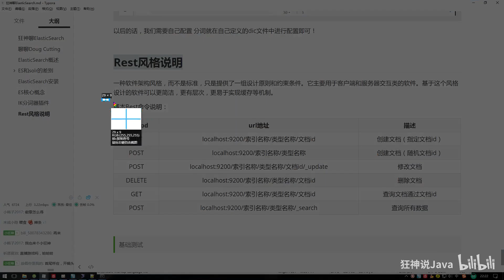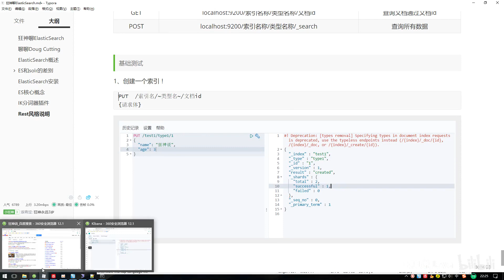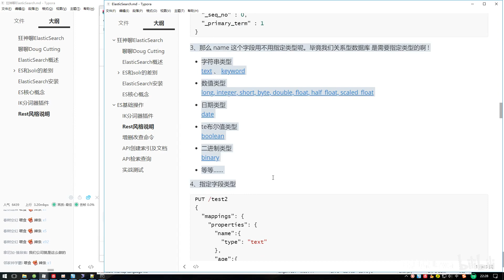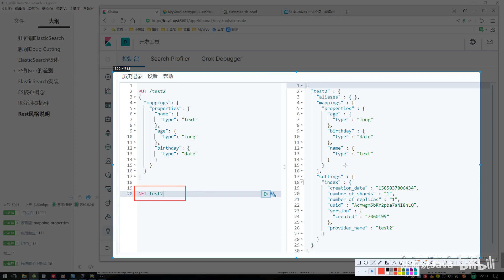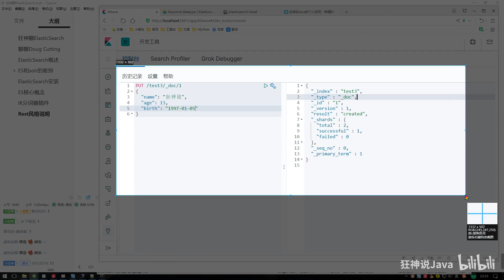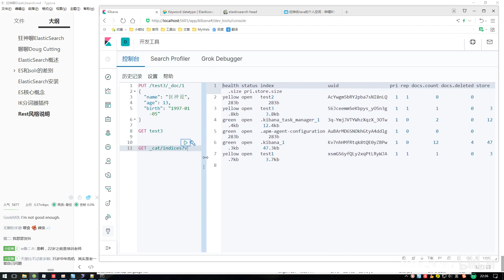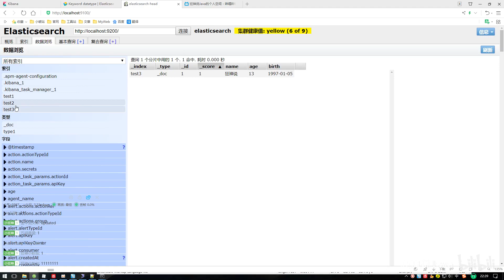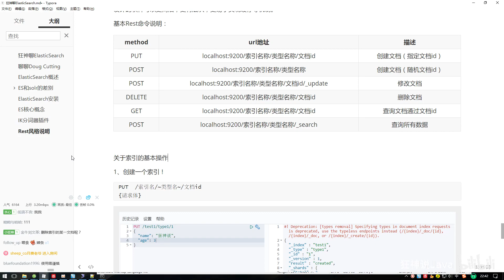09、Rest风格操作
ElasticSearch7.6, Rest风格操作